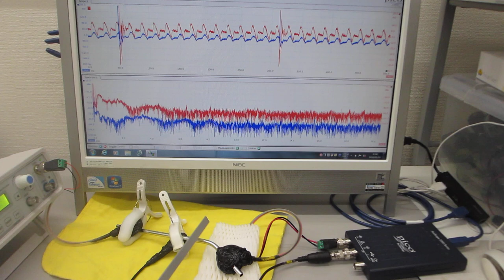超音波伝搬現象の分類に基づいた、超音波プローブの非線形制御実験（超音波の音圧・振動データから、新しい超音波利用を導く）